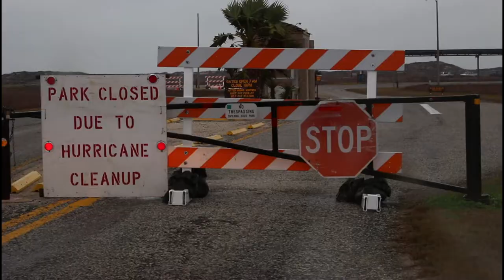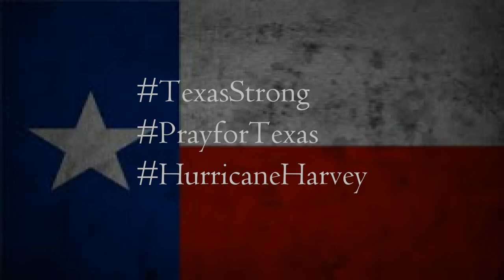Hurricane Harvey: This is Our Story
Here is my documentary short film about my experience with Hurricane Harvey, a storm that made land fall here back in August of 2017.  I talk about what I experienced and show what I saw in regards to how the rest of the Texas coast was impacted by this tremendous storm.  To this day there is still a great deal of damage and people in need.  Please keep praying for Texas and if you hope to help there is many different ways you can.